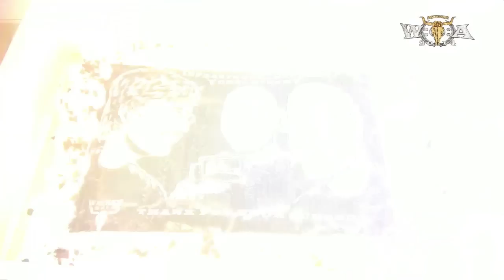Harry Metal - W:O:A 2014 - Friday Impressions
Harry Metal and his camera shot on site at Wacken Open Air 2014.

wacken
wacken 2011
wacken 2012
wacken 2013
wacken 2014
wacken 2010
wacken 2009
rammstein wacken 2013
wacken 2008
heino wacken
rammstein
volbeat wacken 2012
volbeat
in extremo
wacken live
nightwish
heaven shall burn
iron maiden
in flames
amon amarth
jbo wacken
avantasia wacken 2011
jbo
wacken doku
rammstein heino wacken
volbeat wacken
motörhead
wacken 2011 ozzy
wacken reportage
rammstein wacken
knorkator
metallica
blind guardian
knorkator wacken 2011
wacken firefighters
in extremo wacken
arch enemy
wacken 09
wacken heino
cannibal corpse
hammerfall
sabaton wacken
sabaton
iron maiden wacken
schandmaul
nightwish wacken
motörhead wacken 2013
dimmu borgir
wacken hymne
trivium wacken 2013
metal
wacken 2007
wacken feuerwehr
airbourne
knorkator wacken
santiano wacken
avantasia
doro
van canto
santiano
trivium wacken
machine head
der w
scorpions
wacken full concert
mambo kurt
immortal
saxon
wacken 08
six feet under
manowar
wacken open air
böhse onkelz
doro wacken 2013
avantasia wacken
scorpions wacken
trivium
airbourne wacken
kreator